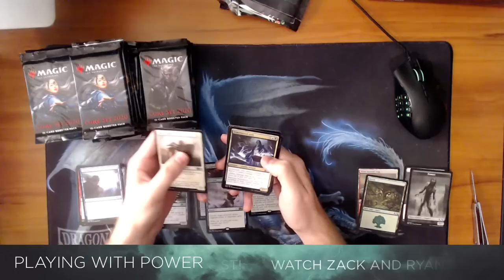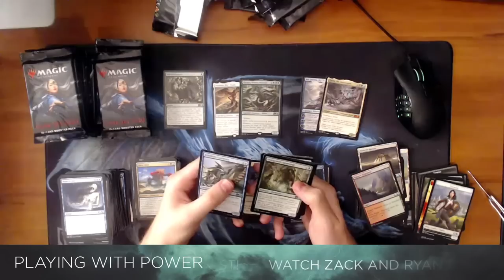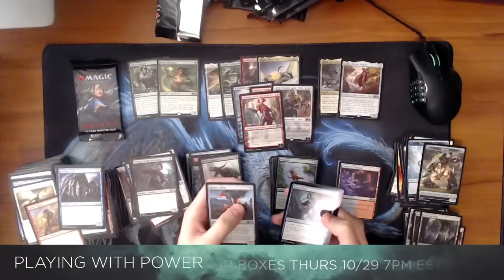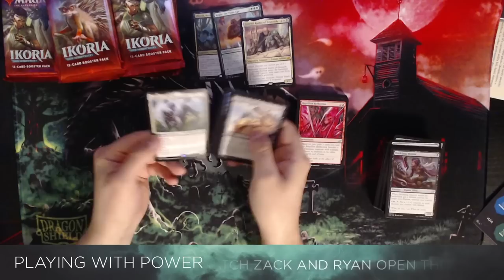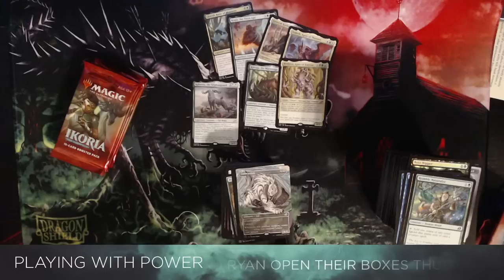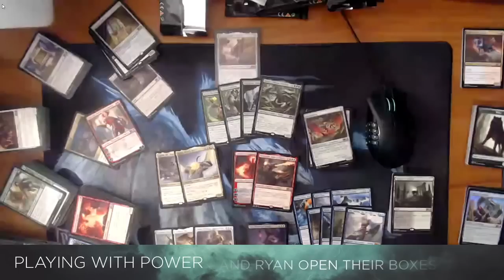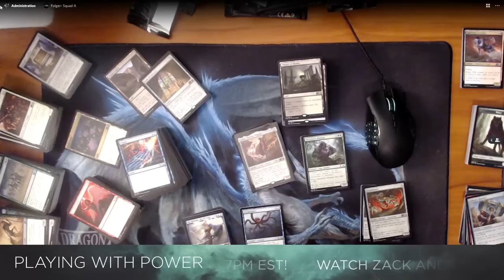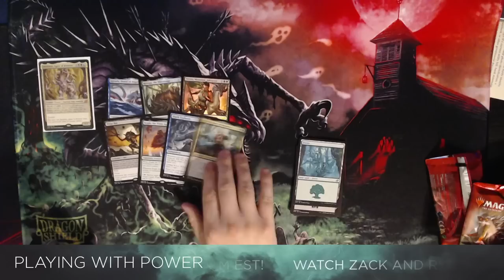EDH Boxing League | Live Unboxing & Deck Building Session 1 | Playing With Power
Watch Mike and Folger from PWP open their boxes and brew their first decks!

Start your own boxing league!